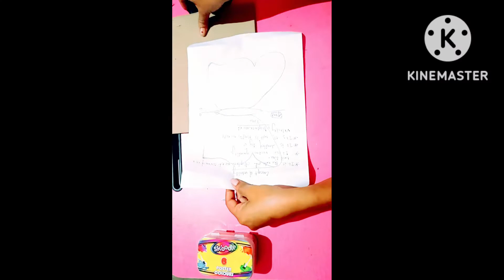Sabudana & Paper Craft Idea's# Beautiful Butterfly craftideas #